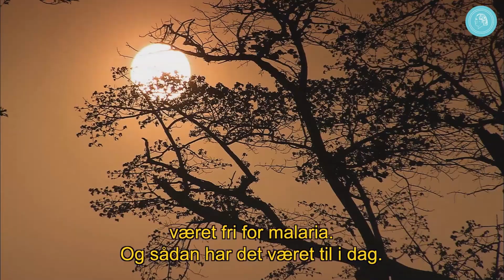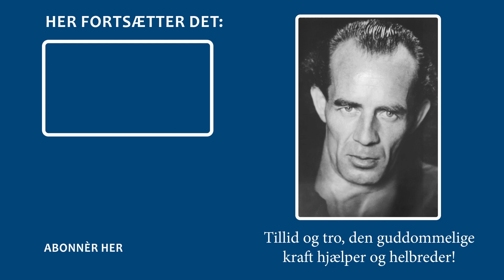Tro, hjælp og helbredelse - Bruno Grönings lære i Afrika.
I mere end 130 lande er der Bruno Gröning vennekredse. Også i mange lande i Afrika. Dette udsnit fra dokumentarfilmen HELBREDELSENS FÆNOMEN viser nogle afrikanske venner og deres succesberetninger.

Således fortæller en læge fra Togo om sin kones helbredelse for migræne, og en diætassistent fra Cameroun skildrer, hvordan hun siden sin barndom har lidt af malaria, og om hvordan hun blev helbredt gennem Bruno Grönings lære. En tysk kvindelig læge havde fortalt hende om den. Også en konge fra Cameroun taler.

Bruno Gröning Vennekredsen er en international organisation for hjælp og helbredelse ad åndelig vej. En medicinsk-videnskabelig faggruppe efterprøver og kontrollerer de helbredelsesberetninger, der bliver nedskrevet.